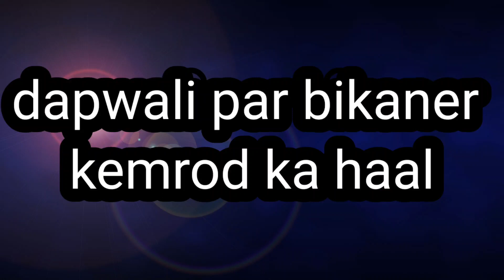।।दीपावली का सुपरहिट सॉन्ग ।।भूपेंद्र खुड़िया